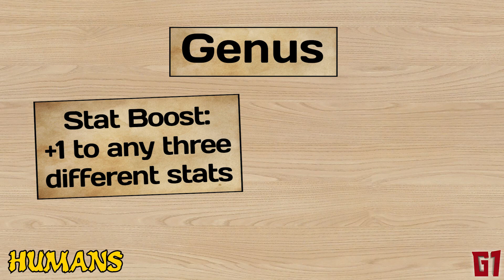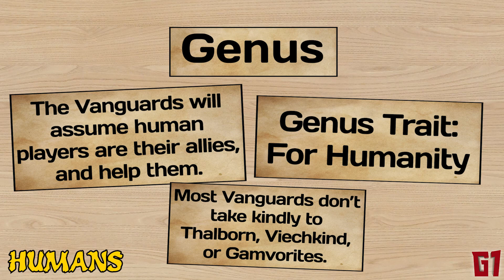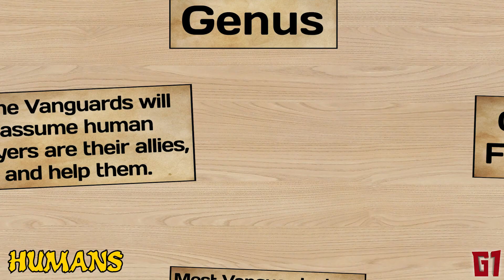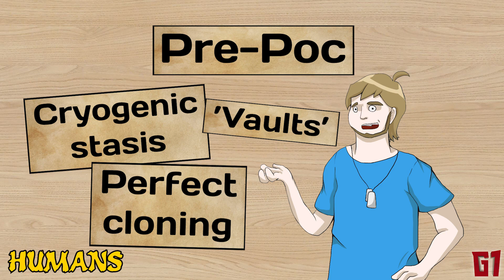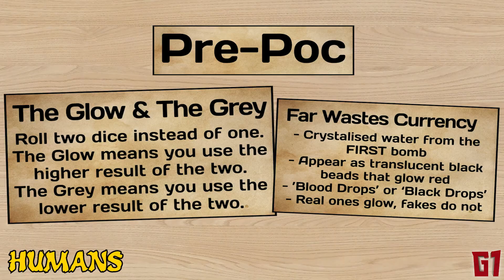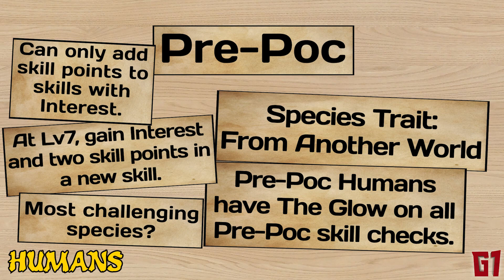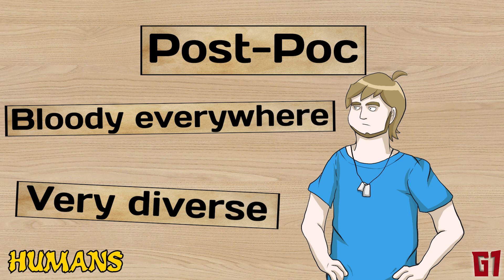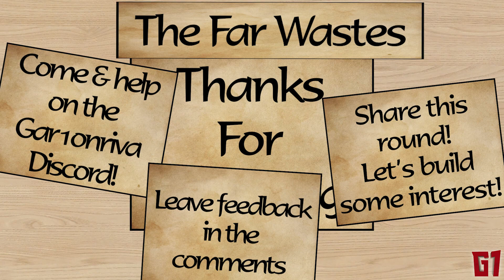The 1st Genus: Human! | The Far Wastes DevLog #4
Introducing the first player genus option: Humans. Because of course there are humans. It's post-apocalyptic.

The Far Wastes will be a TTRPG set a couple of hundred years after the end of the world. Sea monsters on land, bizarre new species, rampant robots, mutants, and much more!

Come join the Gar1onriva Discord and help out with this new game!